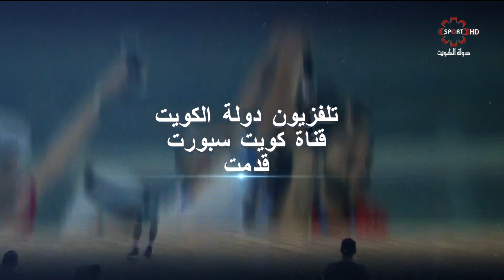برنامج اول السطر - الثلاثاء 21 / 5 / 2019